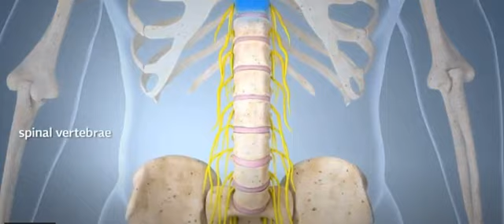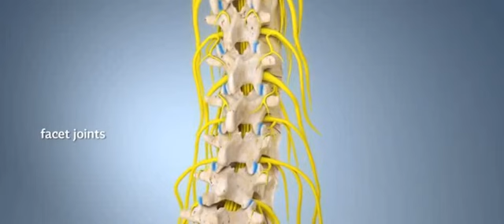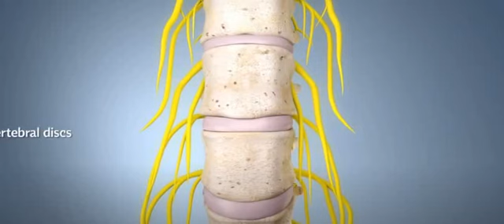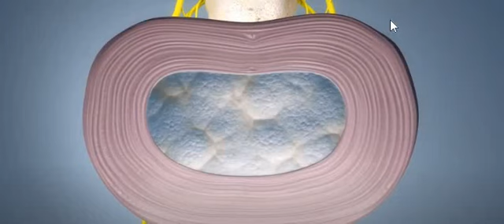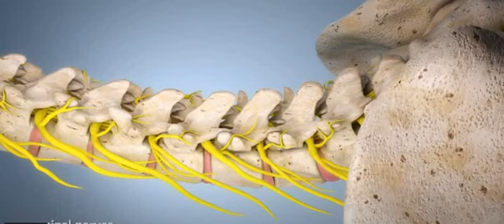شرح مكونات العمود الفقرى لاهميتها للمحاضرات القادمه - اد / محمد يسرى